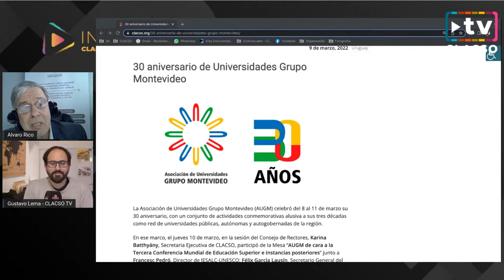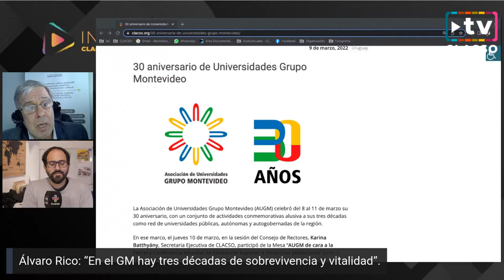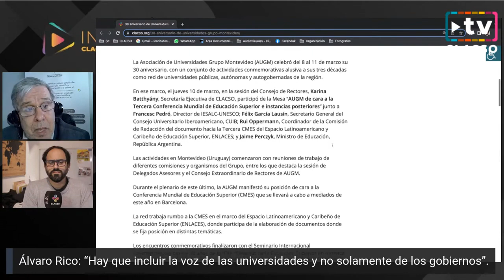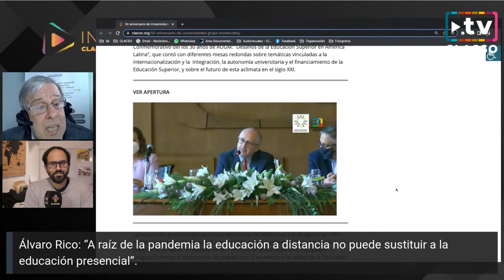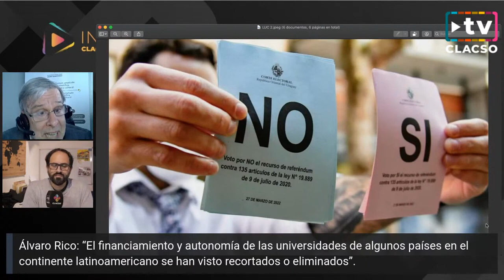Álvaro Rico: “El financiamiento y autonomía de universidades se han visto recortados o eliminados”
Álvaro Rico: “El financiamiento y autonomía de las universidades de algunos países en el continente latinoamericano se han visto recortados o eliminados”.

Entrevista a Álvaro Rico - Asociación de Universidades Grupo Montevideo. Ex Presidente del Servicio de Relaciones Internacionales de la Universidad de la República de Uruguay y ex Decano de la Facultad de Humanidades y Ciencias de la Educación, Udelar. Flamante Secretario Ejecutivo de la Asociación de Universidades Grupo Montevideo, red de universidades públicas, autónomas y autogobernadas de la región que celebró del 8 al 11 de marzo su 30 aniversario.

En la sesión del Consejo de Rectores, para hablar de “AUGM de cara a la Tercera Conferencia Mundial de Educación Superior e instancias posteriores”, participaron: Karina Batthyány, Secretaria Ejecutiva de CLACSO, Francesc Pedró, Director de IESALC-UNESCO; Félix García Lausín, Secretario General del Consejo Universitario Iberoamericano, CUIB; Rui Oppermann, Coordinador de la Comisión de Redacción del documento hacia la Tercera CMES del Espacio Latinoamericano y Caribeño de Educación Superior, ENLACES; y Jaime Perczyk, Ministro de Educación, República Argentina. Cuando se fundó AUGM, el 9 de agosto de 1991, estaba formada por 8 instituciones. En la actualidad el Grupo está integrado por 41 Universidades de Argentina, Bolivia, Brasil, Chile, Paraguay y Uruguay.

Referéndum por la LUC
El domingo 27 de marzo se llevará a cabo el referéndum por la anulación de 135 artículos de la Ley de Urgente Consideración (LUC), aprobada en julio de 2020. Organizaciones sociales, gremiales y políticas recolectaron 671.600 firmas, superando el 25% del total de inscriptos habilitados para votar. El 27 de marzo en un acto eleccionario de carácter obligatorio los habilitados a votar podrán optar por la papeleta del Sí de color rosado, que anula los 135 artículos de la LUC, o la del No de color celeste que los mantiene vigentes.